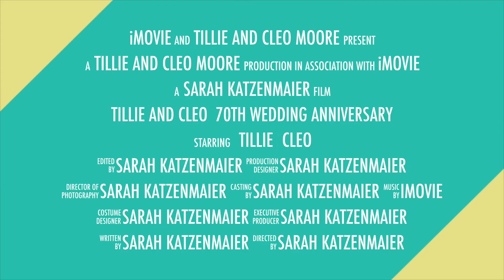Tillie and Cleo 70th Wedding Anniversary from t